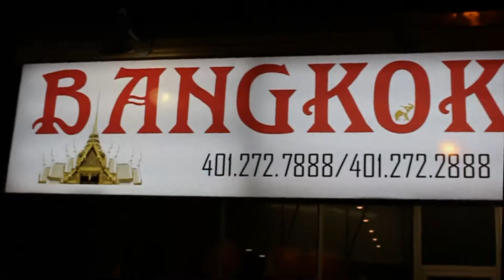Bangkok Republik Fundraiser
Thai Restaurant
Johnston, RI